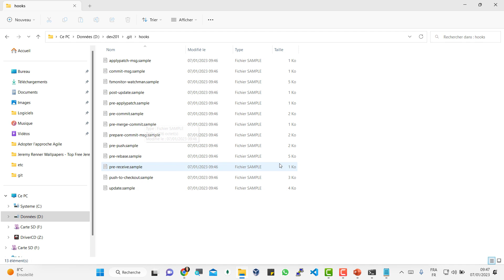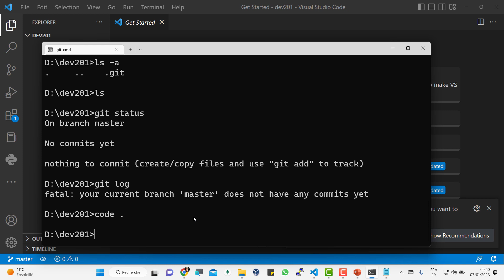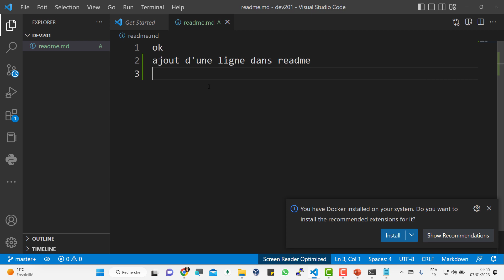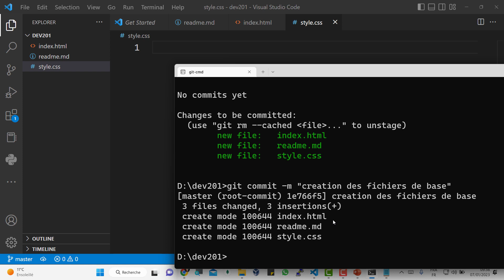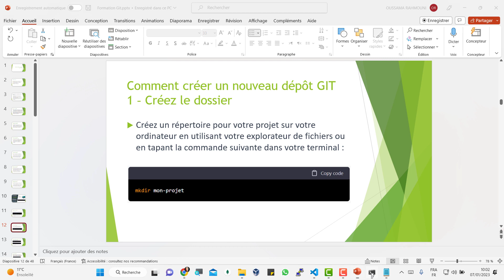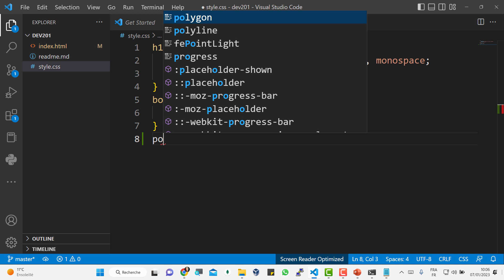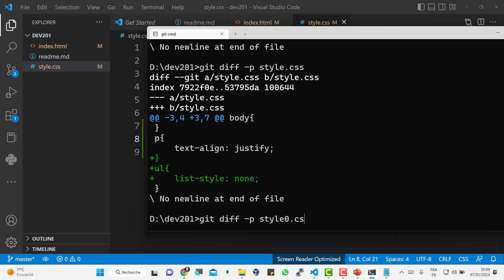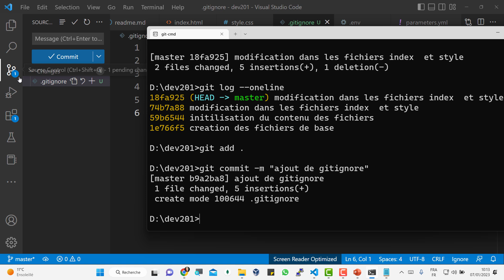Comment initialiser un repository GIT et les notions de bases sur les commits (version)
Dans cette video nous allons voir comment faire l'initialisation avec Git Init, et comment faire la staging des fichiers avec Git Add et comment créer les version avec Git commit, aussi, comment voir l'état avec Git Status et afficher le log avec Git log